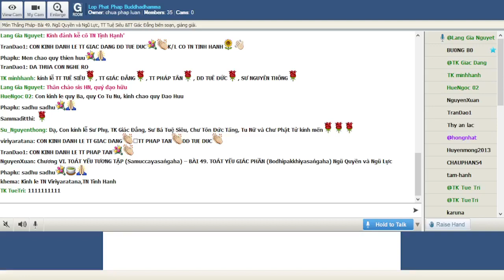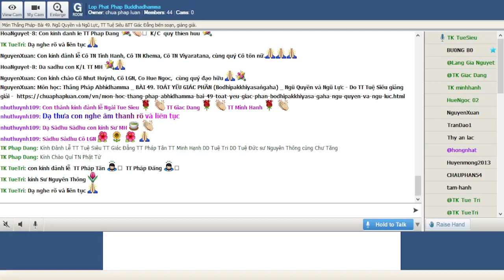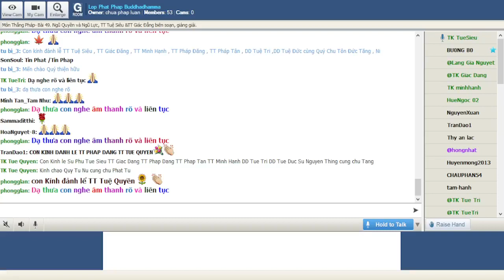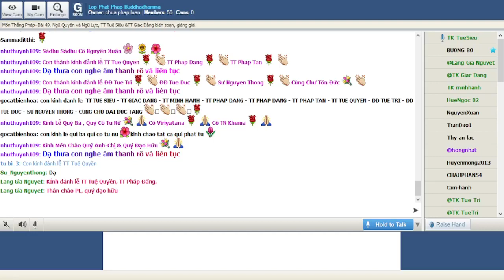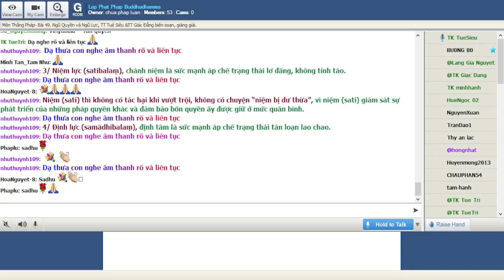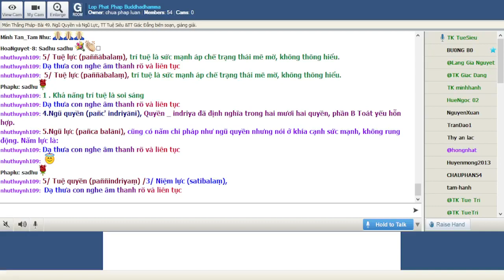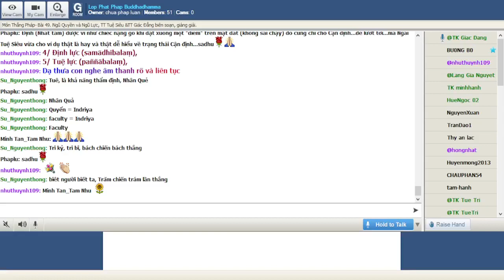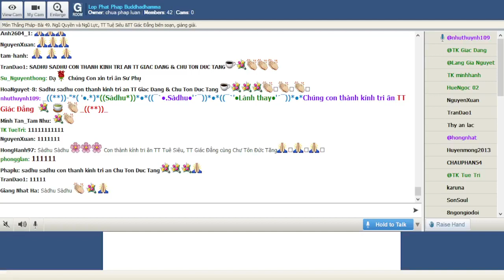06-01-2022. ABHIDHAMMA-THẮNG PHÁP_Lop Phat Phap Buddhadhamma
Lop Phat Phap Buddhadhamma Thứ Năm Jan 06-2022.Giáo Trình Thắng Pháp Abhidhamma -Chương VI. TOÁT YẾU TƯƠNG TẬP (Samuccayasaṅgaha).Bài 49. TOÁT YẾU GIÁC PHẦN (Bodhipakkhiyasaṅgaha)- Ngũ Quyền và Ngũ Lực, TT Tuệ Siêu &TT Giác Đẳng biên soạn, giảng giải.